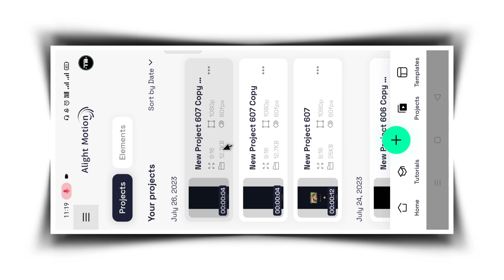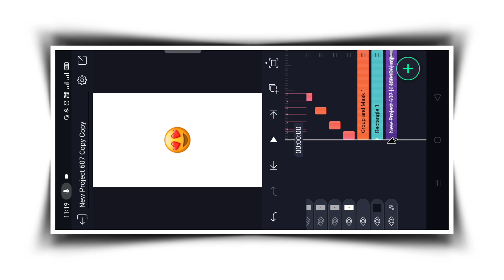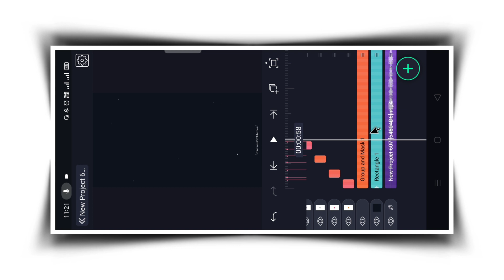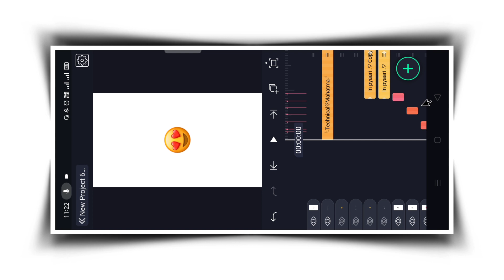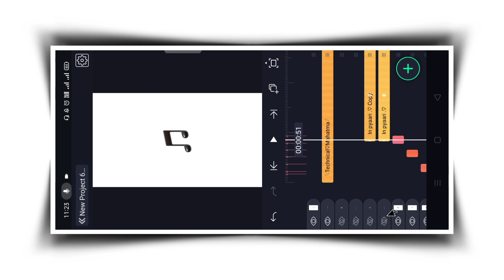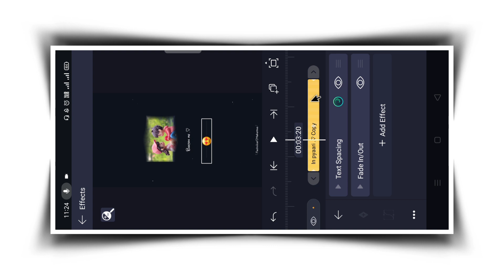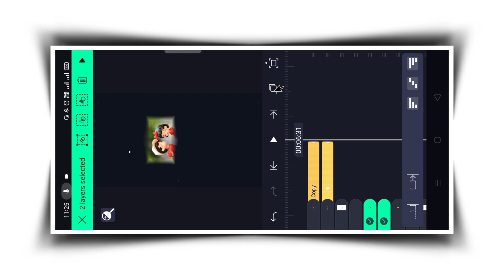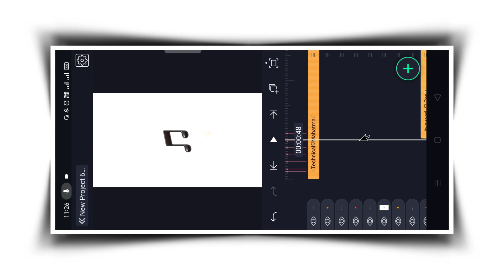Instagram new trending video editing in alightmotion| Technical Mahatma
❏ QUERIES —≽
Technical Mahatma